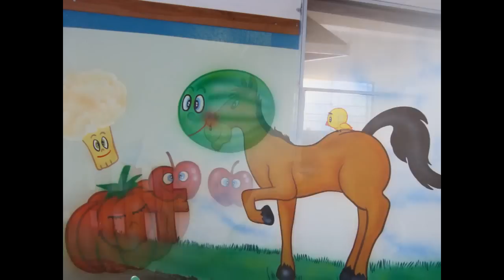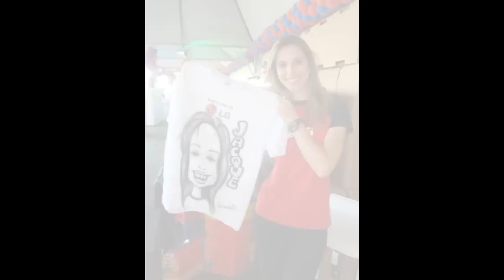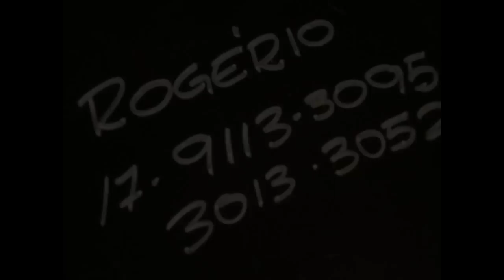ROGÉRIO PINTURAS PERSONALIZADAS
COMPACTO DAS MELHORES PINTURAS, CARICATURAS E MUITO MAIS, FEITAS POR ROGÉRIO !